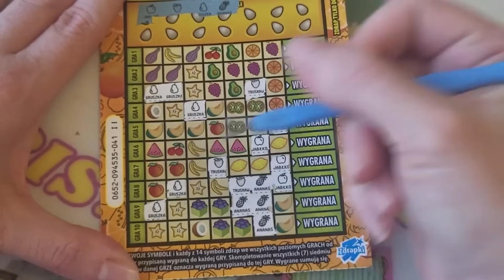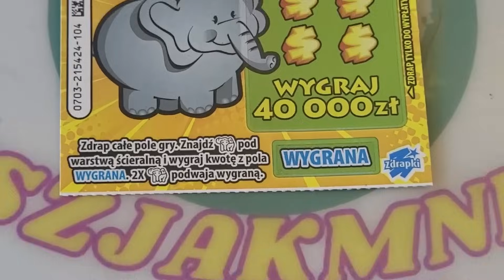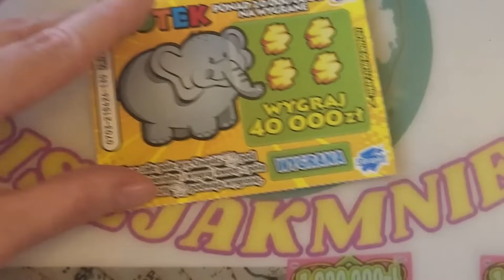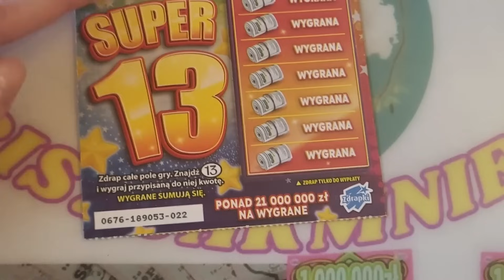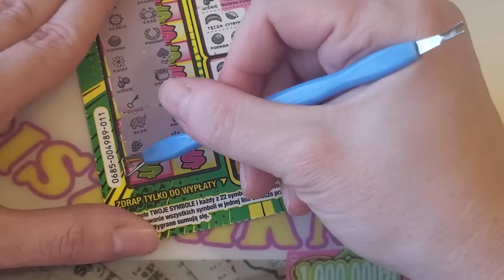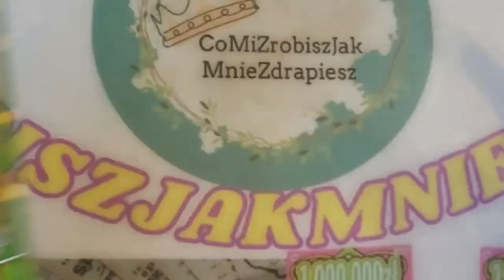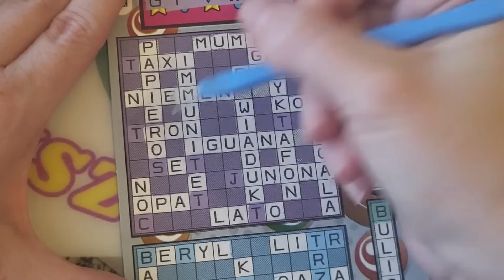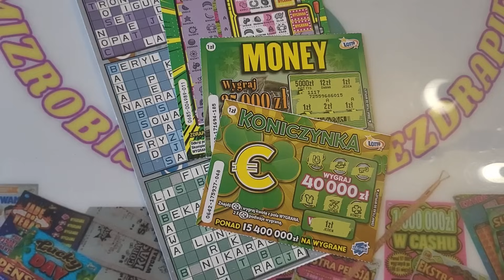Pewniaczki w formie 🤩🤑🔥😉⭐💖